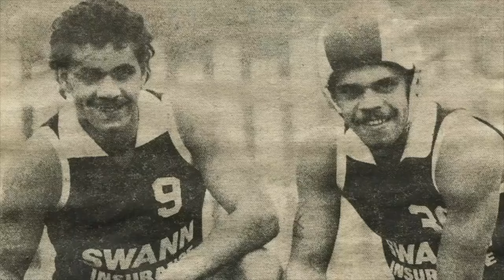Sir Doug Nicholls: A Legend of Australian Rules Football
Every year the Australian Football League celebrates Sir Doug Nicholls Round, acknowledging the contribution of a truly iconic man that forged paths for both indigenous players and people on and off the field.  But what do you really know about this amazing man?
Hosted By Christopher Pepper and Jamie Wallis